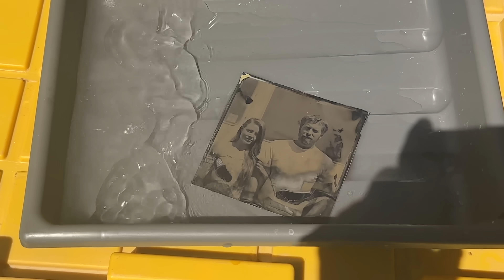i fell for him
its time to tell the truth.
Lyss